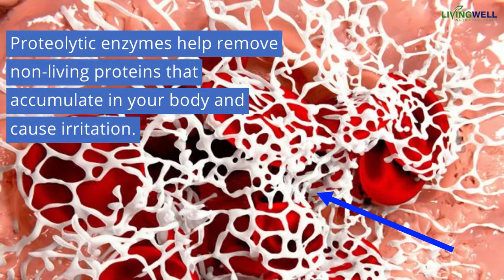5 Health Benefits of Proteolytic Enzymes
Ever heard of proteolytic enzymes?

When most people hear the word “enzymes,” they think of digestive enzymes…

Digestive break down proteins in your digestive system.

They only aid your digestive system.

But proteolytic enzymes work throughout your ENTIRE body.

They’re natural substances that aid your body in many ways…

They promote normal blood circulation...

They keep your joints feeling comfortable...

They help you stay active and mobile…

They support a healthy inflammatory response…

A healthy immune system response…

A sound digestive system…

And many other positive health benefits.

Where do proteolytic enzymes come from?

Your pancreas naturally produces them -- but you produce less as you age.

WIthout proteolytic enzymes your immune response decreases, your mobility suffers, and your joints feel less comfortable.

You can also find proteolytic enzymes in foods like papaya, kiwi, pineapple and local honey.

But to get a healthy amount from foods, you’d have to eat a LOT.

Most proteolytic enzyme supplements contain all the enzymes you’d need.

Taking them regularly can promote healthy enzyme levels, like when you were young.

So how do proteolytic enzymes they work?

They spark important biological processes in your whole body.

Do you ever have joint discomfort or irritation?

Proteolytic enzymes break down irritating proteins that build up in your organs, soft tissue and blood.

This gunk is often the source of joint discomfort and irritation…

And can have a negative impact on your body’s immune system.

Proteolytic enzymes convert these pesky bi-products into amino acids…

...that your body either uses or flushes out.

With these rogue proteins under control, it helps promote your body’s natural recovery process.

Proteolytic enzymes have another very important function...

They help your body produce antibody molecules that fight pathogens and foreign substances.

Proteolytic enzyme supplements can support a healthy immune response in your body.

Here’s Why You Should Take a Daily Proteolytic Enzyme Supplement

Like I said before, your body produces less proteolytic enzymes as you age.

The more proteolytic enzymes you add to your body, the more active and mobile you may feel.

That’s because they go to work immediately to help support and preserve joint function, comfort and flexibility. You may notice nuisances like joint discomfort and irritation start to diminish.

And your immune system will get the healthy support it deserves.

Our proteolytic enzyme supplement is called Heal-n-Soothe.

It includes five potent types of proteolytic enzymes.

We also use herbal extracts that support the action of the enzymes.

Want to try Heal-n-Soothe for free? Visit healnsoothe.com